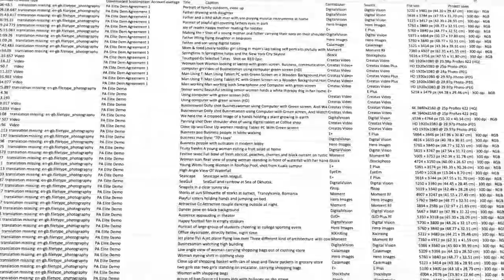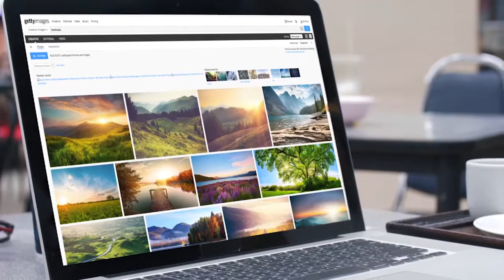Premium Access (8 di 9) – Il mio account - Getty Images